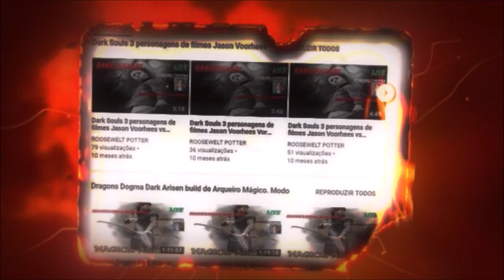Dark Souls 3 Cosplay de Viking vs Oceiros, the Consumed King